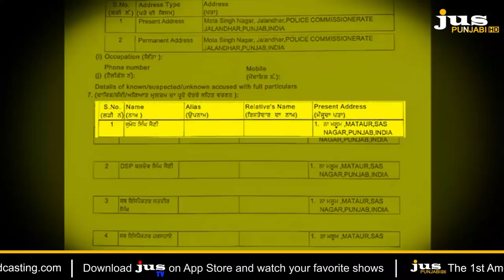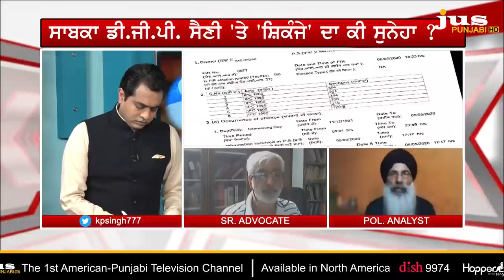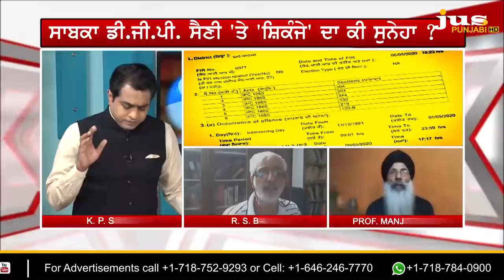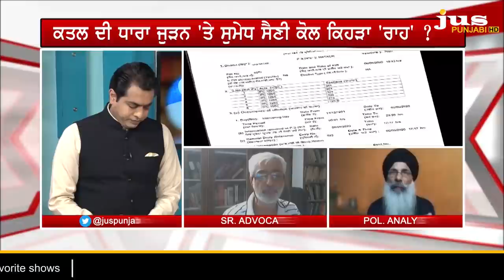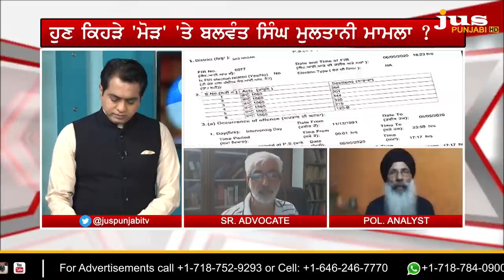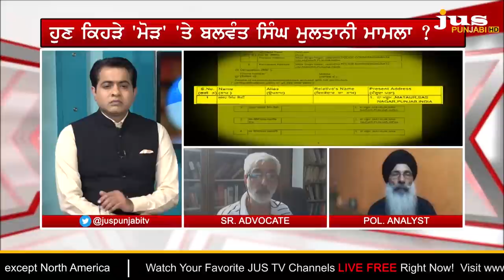How Captain-Badal Taking Advantage of IPC 302 on Sumedh Saini ? || To The Point || KP Singh